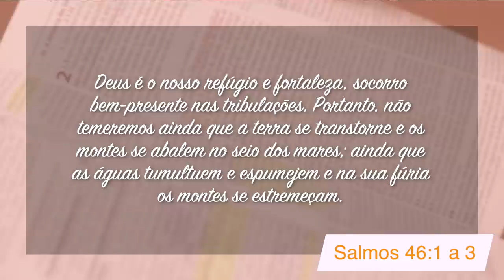Minutos de Esperança | Deus é Nossa Fortaleza